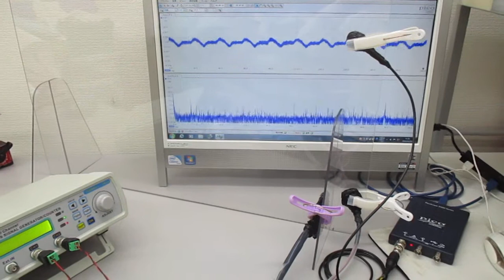物の表面を伝搬する超音波 Ultrasonic-labo